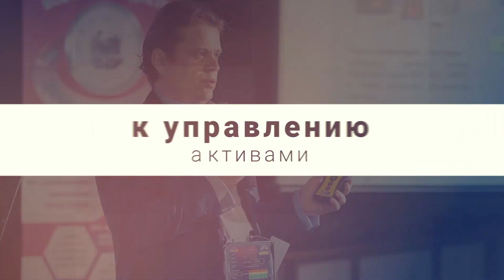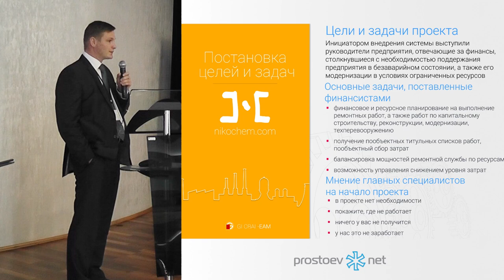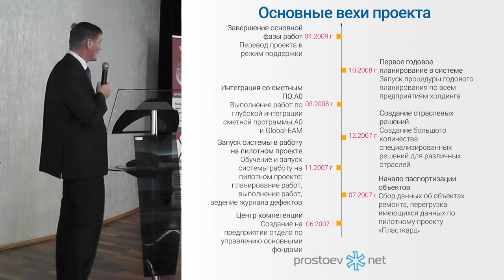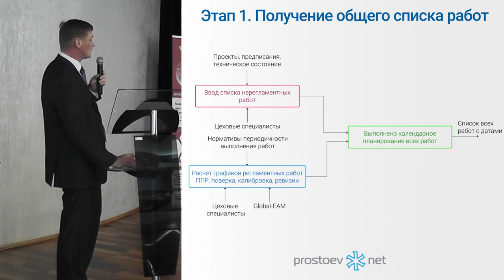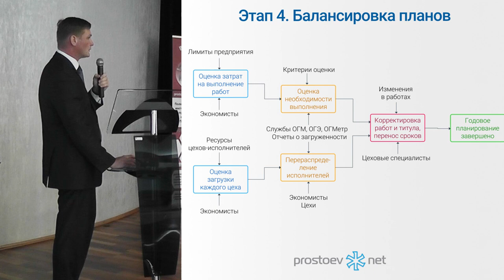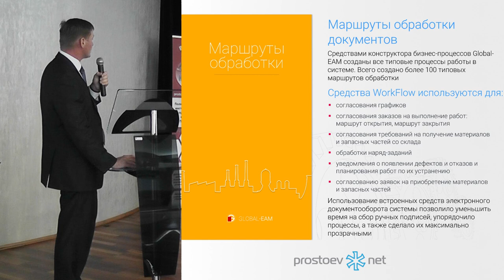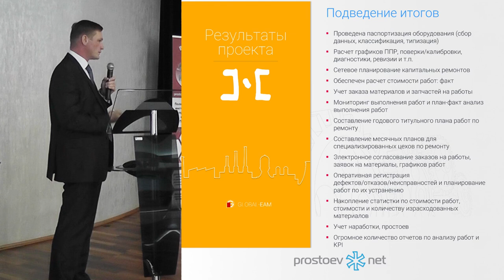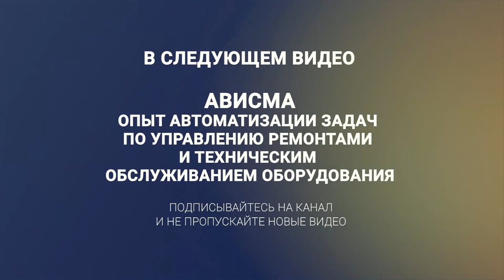GLOBAL-EAM. НИКОХИМ. Опыт автоматизации задач по управлению ремонтами и ТО оборудования. ТОиР. RCM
ЮБИЛЕЙНАЯ X конференция PROSTOEV.NET «Актуальные вопросы, методологии и опыт проектов управления процессами ТОиР» октябрь 2015 г.

Тема сегодняшнего видео «GLOBAL-EAM. НИКОХИМ. Опыт автоматизации задач по управлению ремонтами и техническим обслуживанием оборудования. ТОиР. RCM».

00:00 prostoevnet
00:43 «GLOBAL-EAM. НИКОХИМ. Опыт автоматизации задач по управлению ремонтами и техническим обслуживанием оборудования». Доклад читает Аникин Дмитрий, коммерческий директор ООО «Бизнес Технологии».
01:45 Группа компаний «Никохим». О клиенте. Структура химического холдинга.
02:35 Структура ремонтной службы. Ремонтная служба Никохима. Специализированные цеха по ремонту.
03:23 Постановка целей и задач. Основные задачи, поставленные финансистами. Мнение главных специалистов на начало проекта.
05:00 Статистика проекта.
06:43 Пользователи системы. Сведения о пользователях системы. Состав пользователей Global-EAM
07:47 Функции персонала в системе. Функции механиков, электриков цехов. Основные задачи.
12:34 Годовое планирование. Годовое ресурсное планирование. Виды планов.
13:32 Этапы годового планирования ресурсов и затрат.
14:02 Этап 1. Получение общего списка работ.
14:54 Этап 2. Расчет ресурсов и стоимости работ.
16:35 Этап 3. Формирование титульных планов.
18:46 Этап 4. Балансировка планов.
20:34 Скользящее планирование: оперативные корректировки.
21:55 Управление бизнес-процессами.
22:42 Управление взаимодействием.
23:29 Маршруты обработки документов. Средства WorkFlow.
25:03 Подготовка работы к выполнению.
26:07 Выполнение работы.
27:28 Результаты проекта. Подведение итогов.
30:00 Ответы на вопросы аудитории.
35:31 В следующем видео: GLOBAL-EAM. Ависма. Опыт автоматизации задач по управлению ремонтами и техническим обслуживанием оборудования.